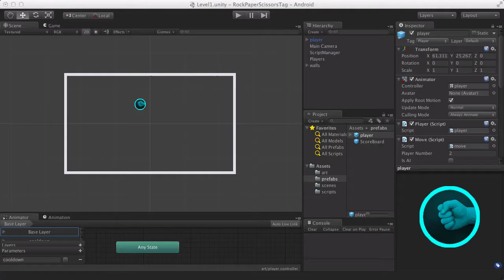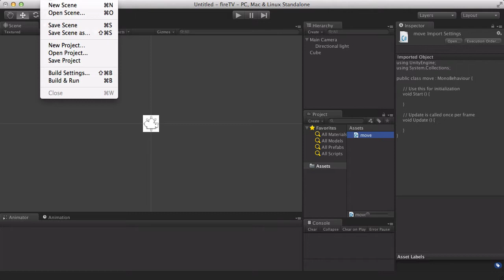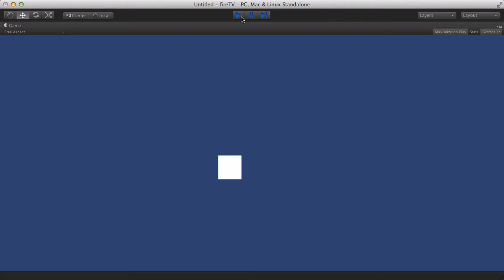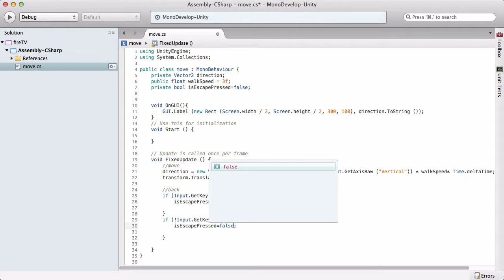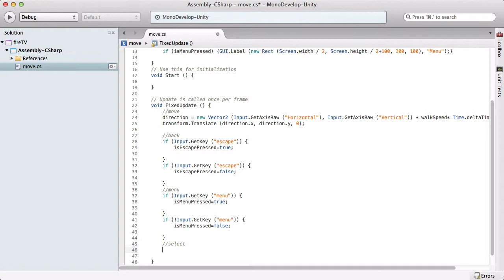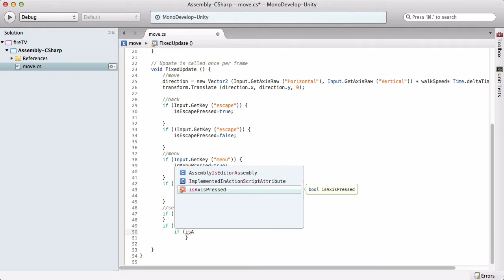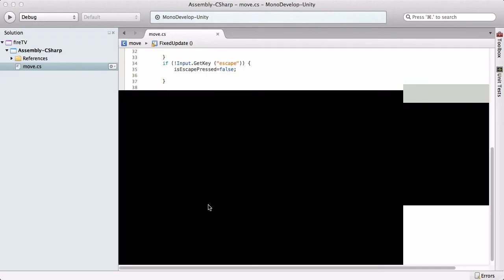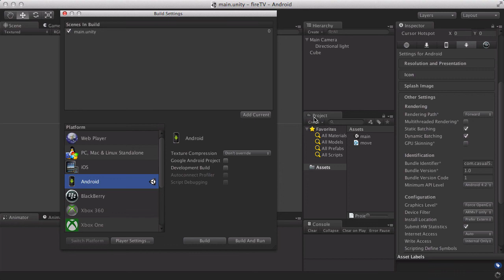Adding Controller support using Unity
An end to end tutorial that teaches you how to add controller support to a game written in Unity. This demo uses Fire TV and Fire TV Stick but the same techniques will work with other devices.